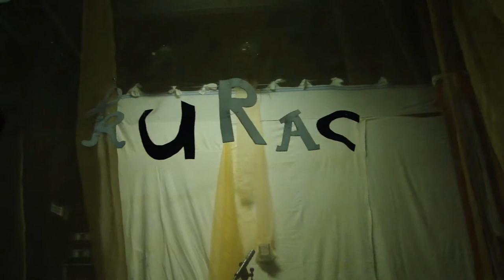Strmoglavljen dan glasbe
Tovariš Strmoglavljen v živo - Menza pri koritu, Metelkova mesto - 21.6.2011 - dan glasbe
posnetek: Ivan Arsenov
zavese: Mlade Rime (Dejan Koban)

besedilo:

Živijo oj živijo
prijatelj moj
tako sem vesel
da sem tvoj
o prijatelj moj
tako je lepo
ko uživaš v meni
bo kar bo kar bo kar
boli me kurac
boli me kurac
fukaj me u glavo
fukaj me v uha
jebi me u glavo
jebi me v usta
fukaj me v mozak
fukaj me v rit
pojebi me
na vsakem vogalu
v vsakem kafiču
v vsakem klubu
povsod po radiu
povsod na internetu

boli me kurac
razfukaj me
prijatelj moj